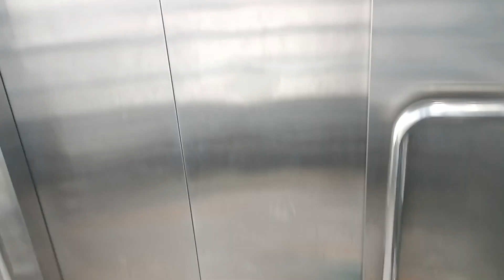LANLAN VLOG'S| Bienvenida para los ingresantes 2023-2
Es un vídeo corto pq no pude grabar mucho ya que estábamos ayudando perdón 😿💗